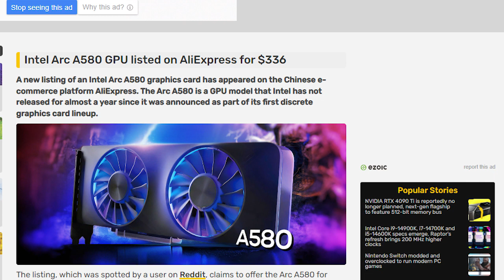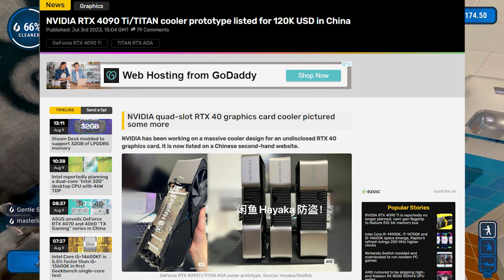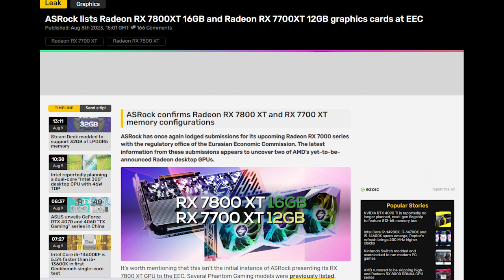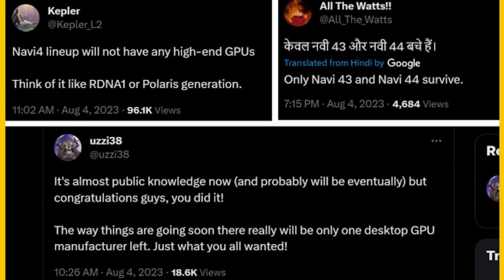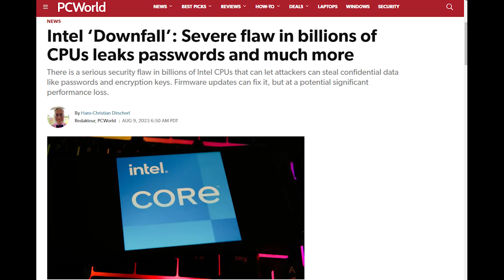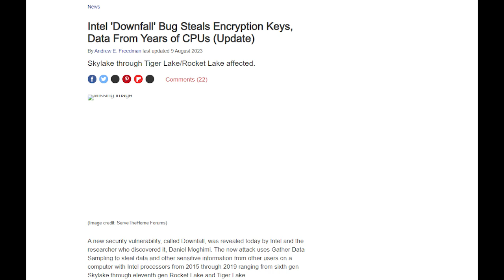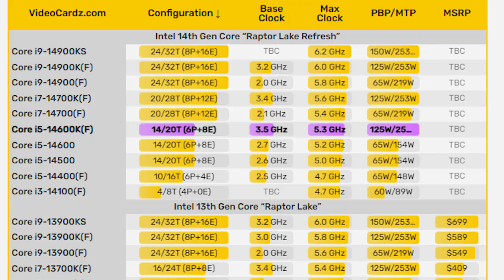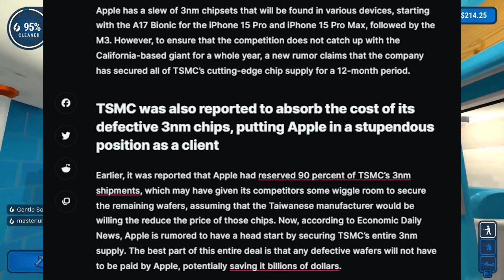Intel New Budget GPU Arc 500 Soon !!! AMD Radeon RX 7800XT RX 7700XT ! Intel 14 Gen Brand New CPU ??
Hello friends,
Bangla Tech News Today 198

01. Intel Arc A580 A530 graphics cards soon.
02. Intel 14 gen Raptor Lake refresh Core i5 14600K benchmark leak.
03. Intel New CPU Intel 300 soon for budget and entry-level user.
04. AMD Radeon RX 7800XT and RX 7700XT in September.
05. AMD kill support for Vega graphics and older graphics drivers.
06.Apple silicon A17 Bionic and M3 Pro M3 Max Chip's come  with powerful machine.

ℹ️ Other Sources: but